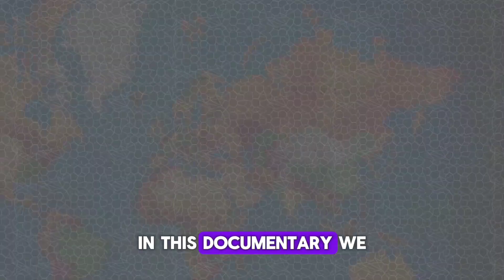Why is Russia so big? (in 3 minutes)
Why is Russia the largest country in the world? Join us as we explore the historical, geographical, and political factors behind Russia’s immense size. From the rise of Muscovy and the expansions under Ivan the Terrible to Peter the Great's reforms and the Soviet era, this documentary delves into the strategic decisions and natural advantages that shaped Russia's vast territory. Discover the rich history and immense natural resources that make Russia a unique global power.

00:00:00 Why is Russia so big?
00:00:18 Russia historical expansion
00:00:31 Ivan the great
00:00:43 Ivan the Terrible
00:00:58 The conquest of Siberia
00:01:28 Peter the great
00:01:50 Russian Empire
00:02:17 Soviet Union
00:02:55 Natural Resources